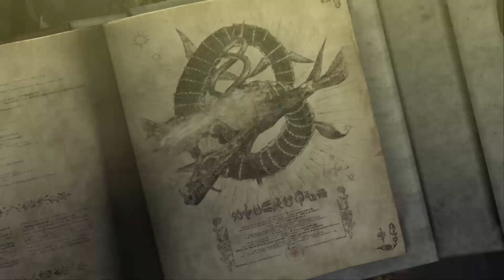Ed Plays Bayonetta #6 | PC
It's time for sexy hot action!

About the Game:
Bayonetta is an action-adventure hack and slash video game developed by PlatinumGames and published by Sega. The game was originally released for Xbox 360 and PlayStation 3 in Japan in October 2009, and in North America and Europe in January 2010. The game was later released on the Wii U alongside its sequel, Bayonetta 2, releasing in September 2014 in Japan and worldwide the following month. An enhanced port for Microsoft Windows was released in April 2017 with support for 4K visuals. The game was released on the Nintendo Switch in February 2018 worldwide, also alongside its sequel. A third title, Bayonetta 3, is currently in development and is set to release on the Nintendo Switch console.

Bayonetta takes place in Vigrid, a fictional city in Europe. The game stars the eponymous character, a witch who is capable of shapeshifting and using various firearms. She also possesses magical attacks, and she can use her hair to summon demons to dispatch her foes. The game features a rating system, which gives players a grade based on their performance, and a combat system that is similar to the Devil May Cry series, also created by Bayonetta creator Hideki Kamiya.

Development of the game was started in January 2007, with Hideki Kamiya being the game's director. According to Kamiya, the game was completely original, though he drew some inspirations from Scandinavian mythology, and played Devil May Cry 4 for reference. The game's theme is "sexiness” and “partial nudity”, and that the characters were designed to be "fashionable". Kamiya and artist Mari Shimazaki spent more than a year to create Bayonetta's design. Several demos were released for the game prior to its launch. Bayonetta was the third project released by PlatinumGames, which was founded by former Clover Studio employees. Upon release, the game received generally positive reviews. The game was praised for its combat, presentation and soundtrack, but was criticized for its story and quick-time-events. The game was awarded and nominated for several end-of-the year accolades, and had sold over a million units worldwide by 2010. An anime film adaptation of the game by Gonzo, titled Bayonetta: Bloody Fate, was released in Japan in November 2013.